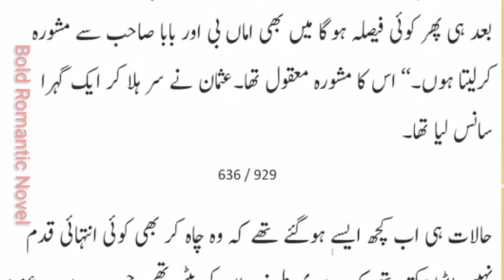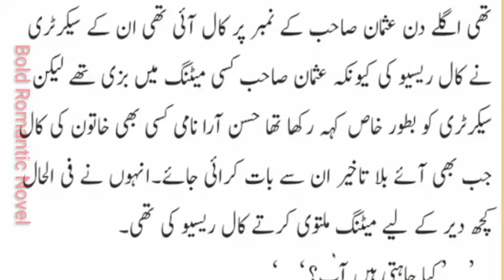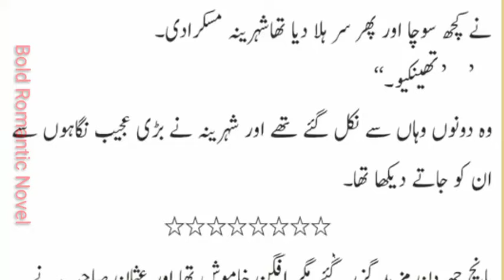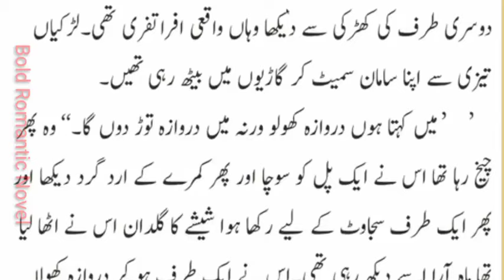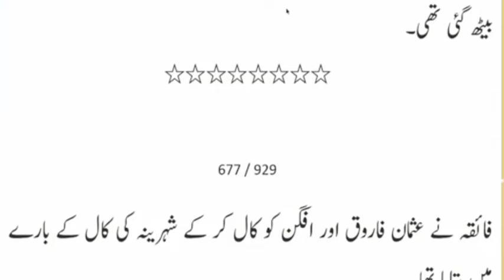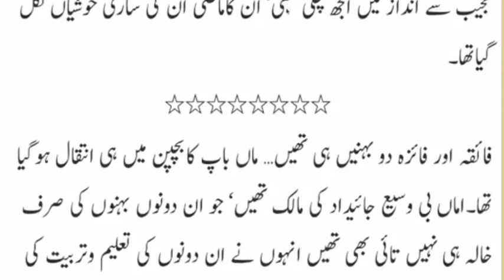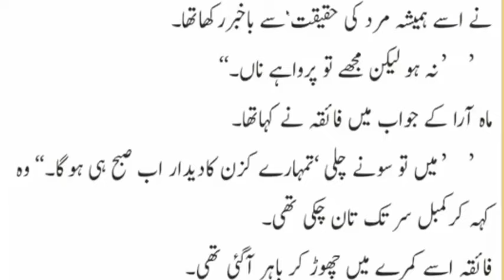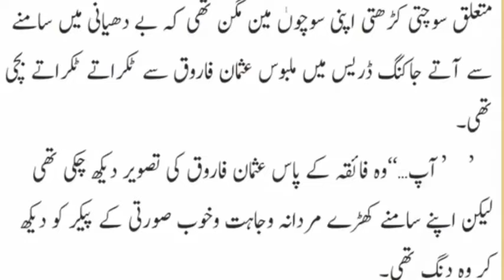Junoon E Yarr#8 Novel|Revenge based|haveli based|kidnapping|Extreme Rude Hero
Junoon E Yarr #2 Complete new NovelRevenge based| kidnapping|Extreme Rude Hero

Junoon  Tak Complete Novel  Revenge | kidnapping |  Extreme Rude Hero Extreme
Sudden Nikah based novel
Happy Ending novel
romantic and bold novels in urdu
romantic novel
romantic novels
short novel in urdu
urdu novel audio
urdu novel romantic cousin marriage